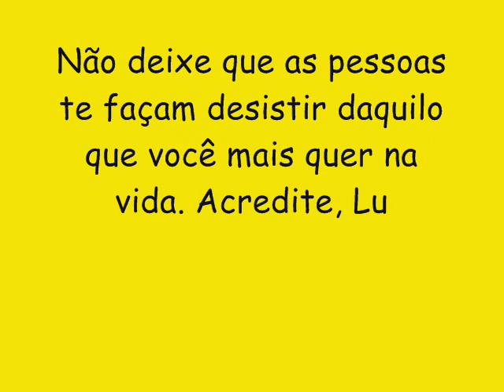BONDE DO SIFRÃO VOL 2 CD NOVO 2016 - PARARÁ